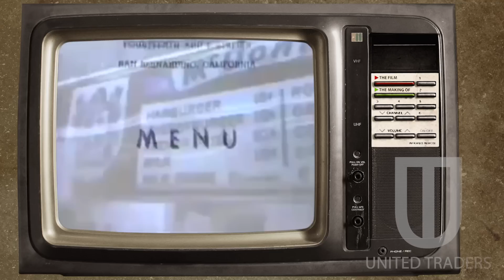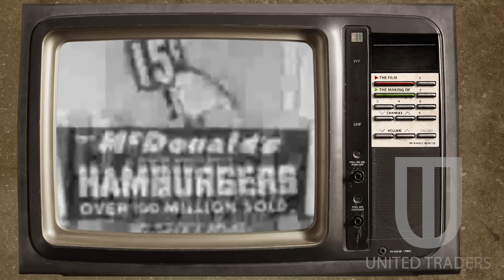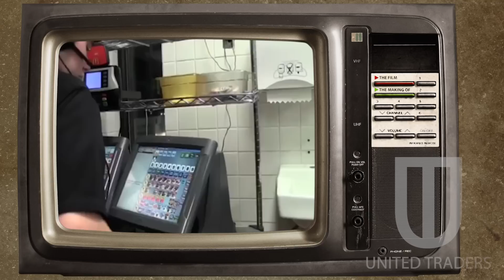McDonald’s: История компании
Образовательный проект компании United Traders "История рынка"